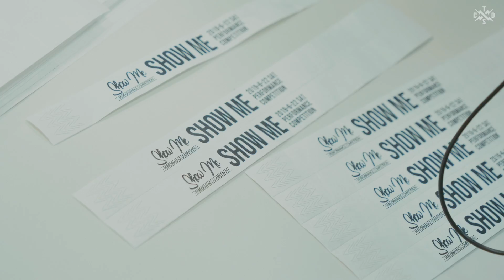Show Me Performance Competition Vol.4 | 참가팀 영상 “조예"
⚡️Show Me Performance Competition Vol.4
🎪It’s your stage!
🎥 참가팀 영상 “조예"

본 영상을 공유시 참가팀명, 대회명, 출처 및 헤시테크을 명확히 기재 부탁드리며, 상업적 목적이나 카피 등을 금합니다.
공연음원 관련 문의는 참가팀에게 부탁 드립니다.

DIRECTOR : Typhoon
VIDEO SHOOT : 이철민

주최 : The creative dance school
주관 : The groove, The creative dance school

문의
INSTAGRAM DM : @showme_2019